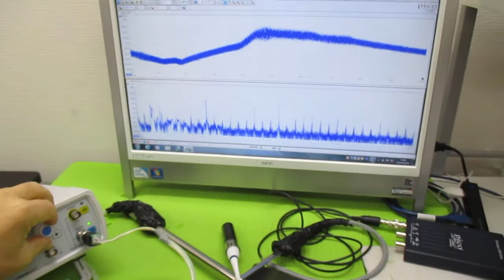超音波発振による相互作用を考慮した「超音波制御技術」 ultrasonic-labo